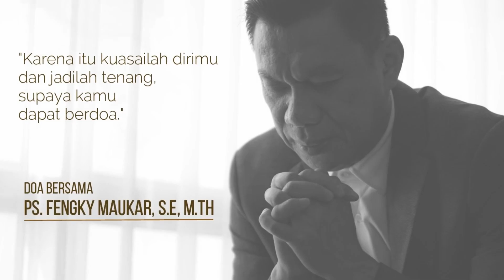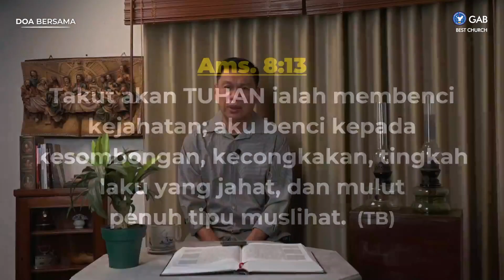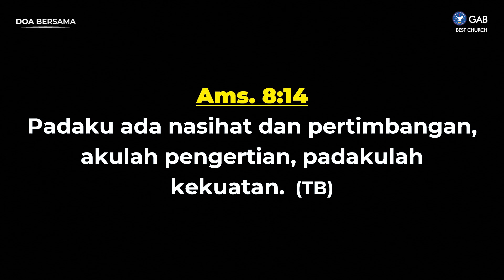Doa Malam | Jemaat Online Gereja BEST | Ps Fengky Maukar | Hikmat Mengandung Pengertian Dan Kekuatan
Jumat, 28 Januari 2022, Pukul 20.30 WIB
Tema : Hikmat Mengandung Pengertian Dan Kekuatan